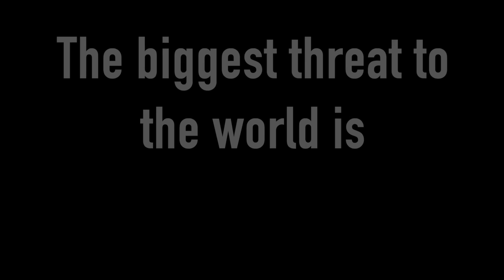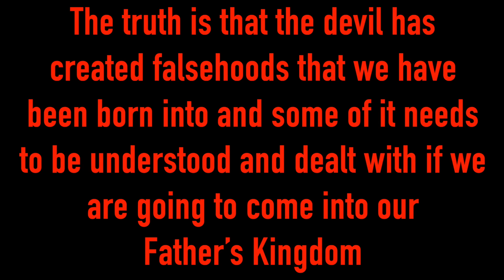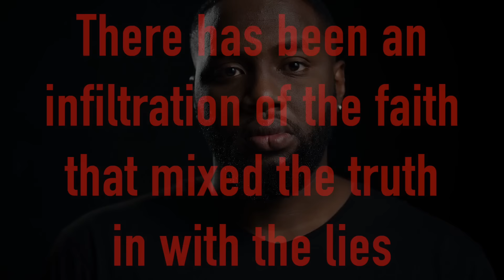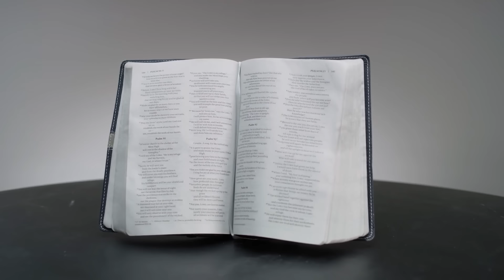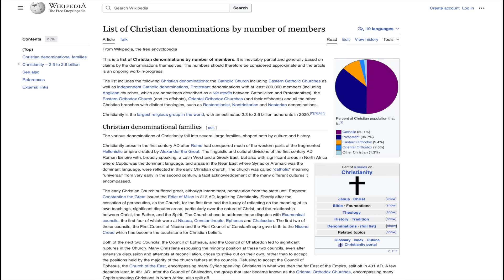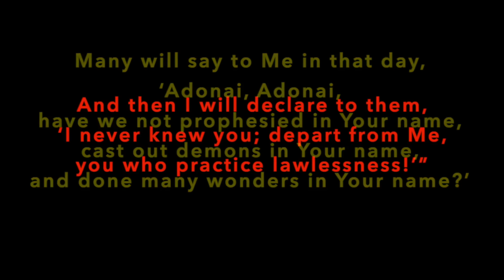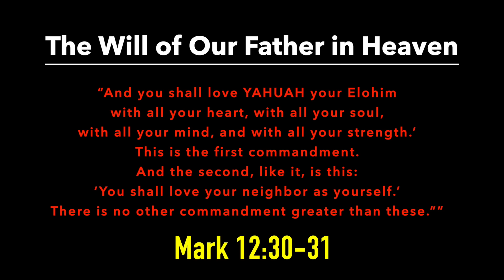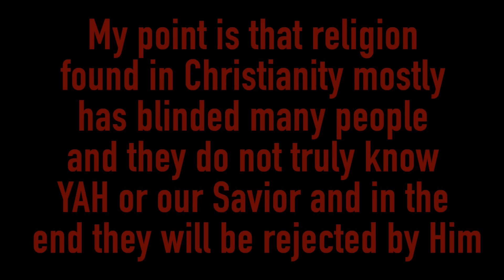THE DANGER OF RELIGION (PT. 1):IS THERE A PROBLEM WITH CHRISTIANITY?